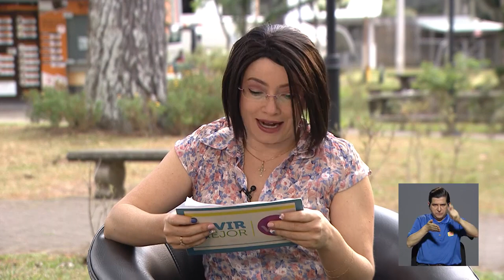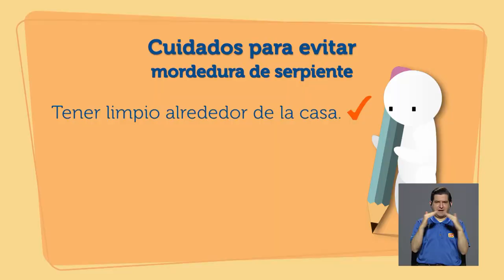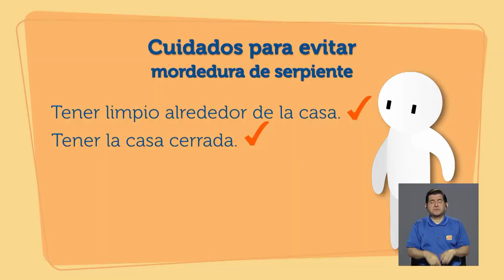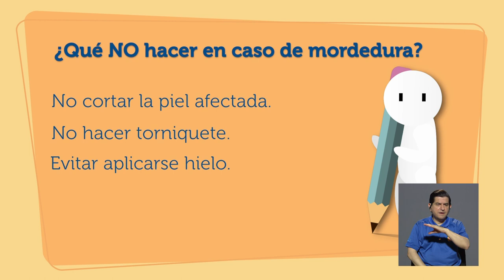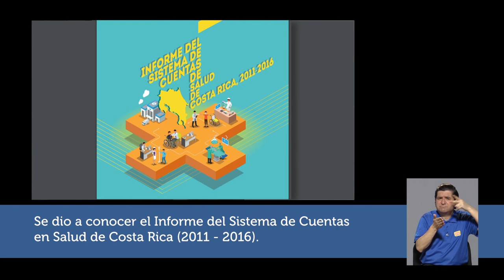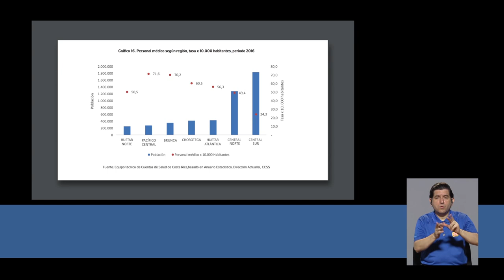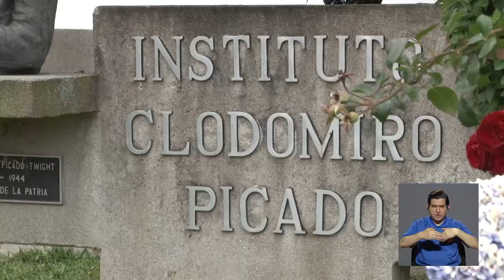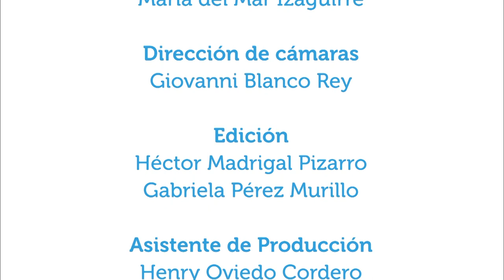Prevención de mordeduras de serpientes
13mar2019. ¿Cómo evitar una mordedura de serpiente? ¿Qué cuidados tener cerca de la casa y cómo atender a alguien en caso de mordedura?